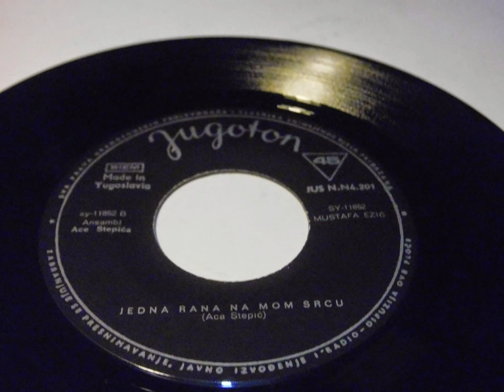Y MUSTAFA EZIC Ljiljana, Ljiljana / Jedna Rana Na Mom Srcu PLAK RECORD 7"